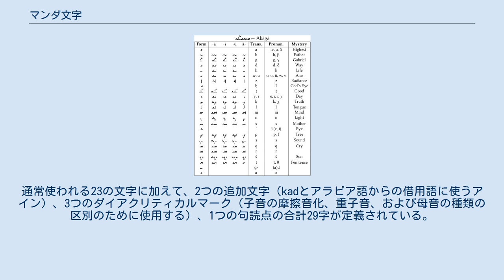マンダ文字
マンダ文字の一覧。
aの文字を最後に繰り返している マンダ文字は、中東起源のグノーシス宗教の一種であるマンダ教の典礼言語であるマンダ語の表記に用いられる文字。
アラム文字から派生し、右から左に書かれるが、子音字を母音として使用する準母音の用法が高度に発達し、ほとんどアルファベットに近くなっている。
 マンダ文字はフェニキア文字以来の伝統的な22の文字と、関係詞diを表すための専用の文字の、合計23文字から構成される。
アラビア文字のように単語ごとに続け書きされるが、いくつかの文字は次の字に続かない。
 マンダ語にはほかのセム語にある/ʔ ʕ/が存在せず、半母音/j w/も頻度が少なかった。
このため、ギリシア文字と同様に本来の/ʔ ʕ j w/を表す文字は母音を表すために転用された。
/ʔ/の文字で母音/a/、/j/の文字で母音/i, e/、/w/の文字で母音/u, o/を表記した。
/ʕ/は語頭ではa以外の任意の母音を表し、とくに語頭のeは/j/でなく/ʕ/の字によって表された。
語中で/ʕ/の文字は前接する子音字がディセンダーを持つときに審美的な理由で/j/のかわりに使われることがあり、また語末では長い/iː/を表すのに使われた。
 子音/h/は存在したが、本来/ħ/を表す文字によって表記され、本来の/h/を表すための字は三人称単数の人称代名詞接尾辞を表すための専用の字になった。
 マンダ文字の活字は1900年以前に存在したにもかかわらず、出版物はほとんどがヘブライ文字の活字によって行われ、あるいはマンダ文字で書かれた写本をフォトリソグラフィによって出版した。
 2010年のUnicodeバージョン6.0で、基本多言語面のU+0840からU+085Fまでにマンダ文字のためのブロックが設けられた。
通常使われる23の文字に加えて、2つの追加文字（kadとアラビア語からの借用語に使うアイン）、3つのダイアクリティカルマーク（子音の摩擦音化、重子音、および母音の種類の区別のために使用する）、1つの句読点の合計29字が定義されている。